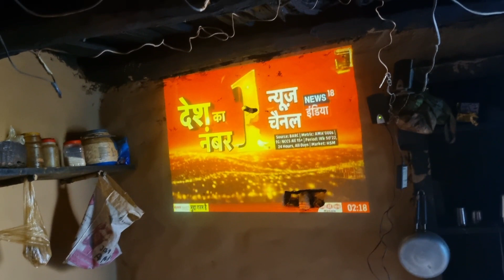जुगाड में पहाड़ियों से आगे कोई नहीं || Pahadi Lifestyle Vlog || Pahad wale bhaiya.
आप सभी को मेरा प्यार भरा नमस्कार 🙏🏻❤🙏🏻, उम्मीद है आज का Vlog आप सभी को पसंद आया होगा,विडियो मैं अगर कोई कमी रही होंगी तो मुझें comments करके जरूर बताएं जिससे अगली वीडियो में इस कमी को मैं दूर कर पाऊ बाकी अपना प्यार और सहयोग ज्यादा से ज्यादा दें आपके प्यार और सहयोग के बिना में अधूरा हूँ || धन्यवाद ||